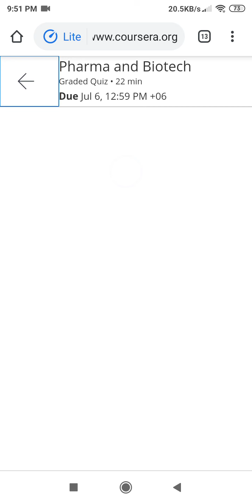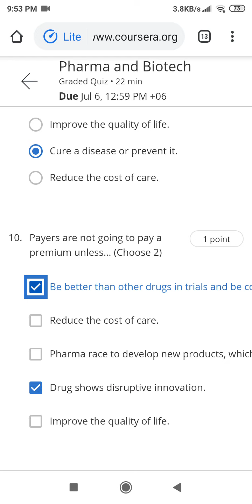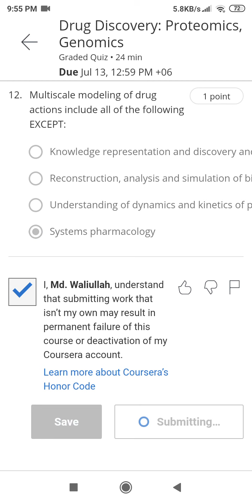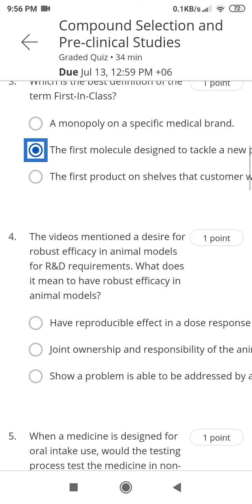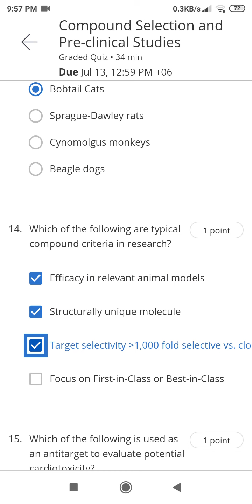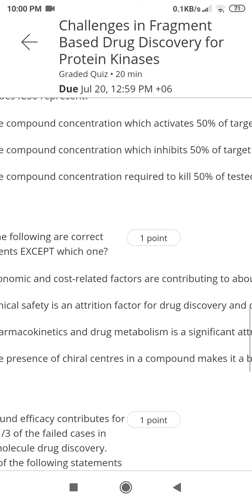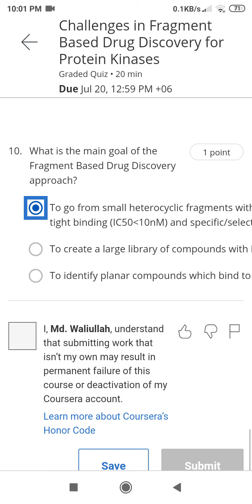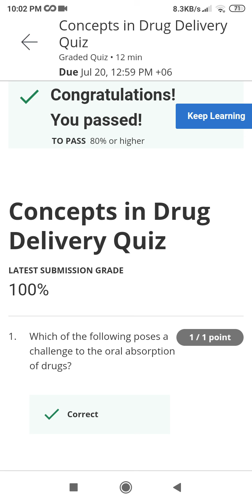Drug Discovery || All Quiz Answer || Coursera free course Quiz Solve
Coursera course

Drug Discovery

Pharmacology
Drug  Development
Clinical Development
Pharmacokinetics